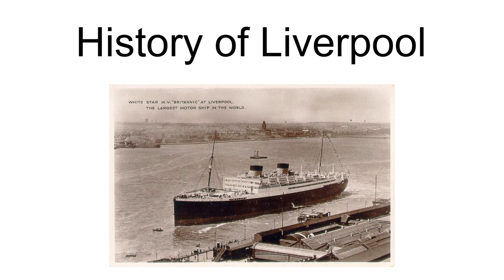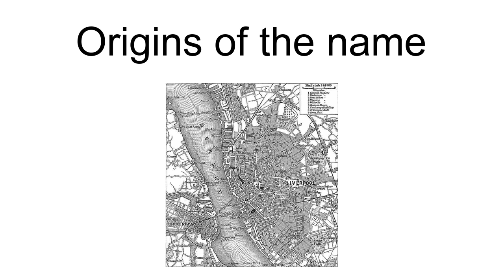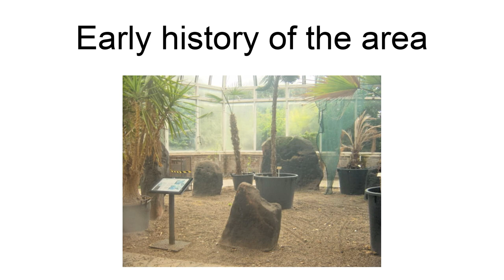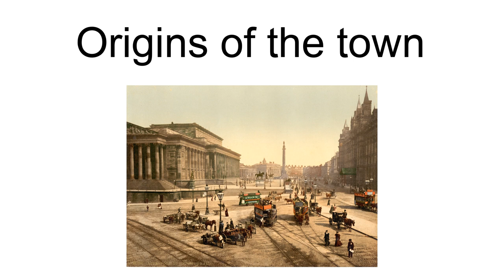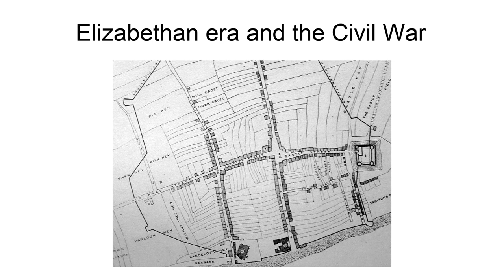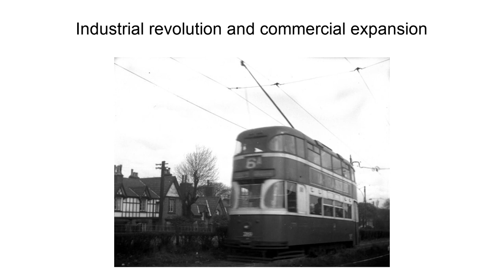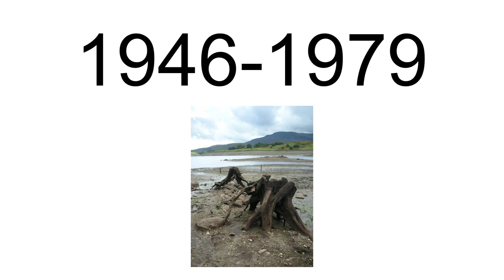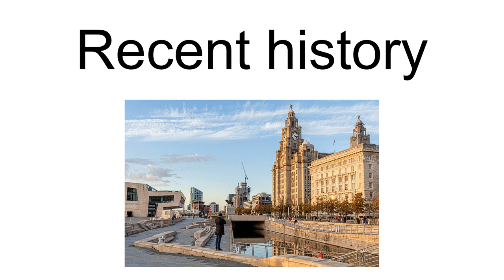History Of Liverpool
The history of Liverpool can be traced back  to 1190 when the place was known as \Liuerpul',